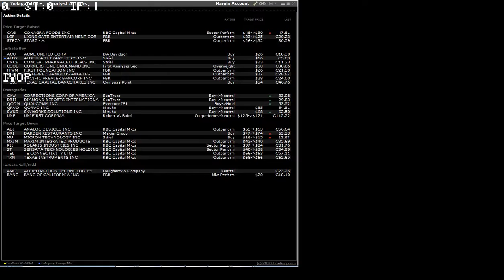160701 analyst actions